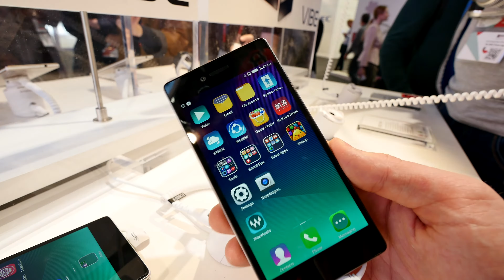Lenovo Vibe Shot im Hands On [4K Deutsch]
- Lenovo Vibe Shot Smartphone in einem kurzen Hands On auf der MWC 2015 in Barcelona.